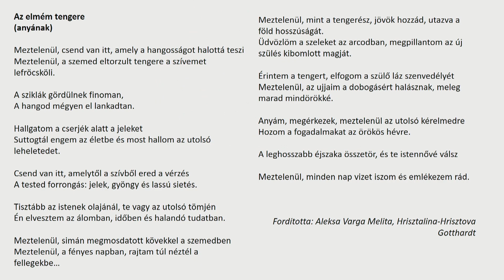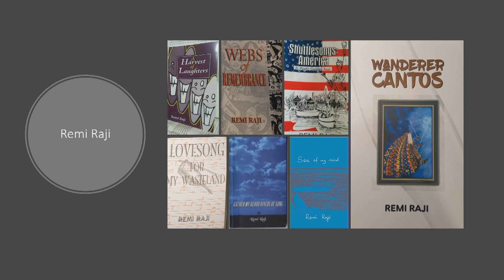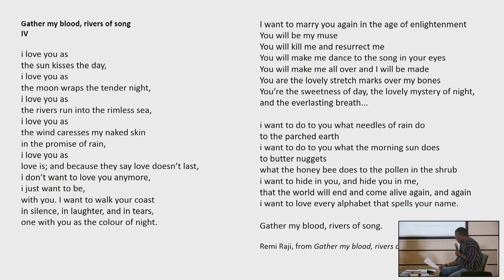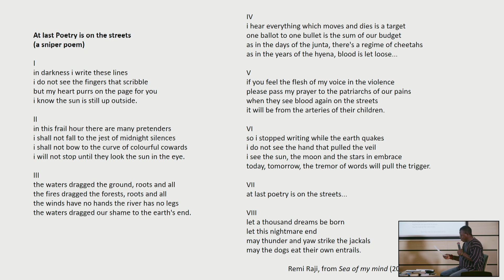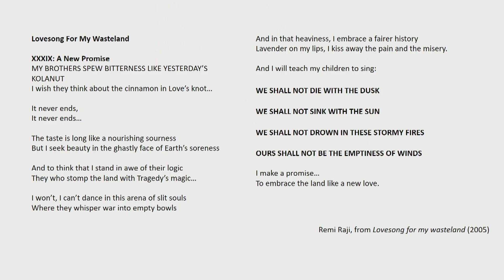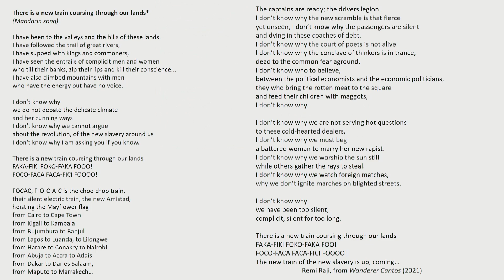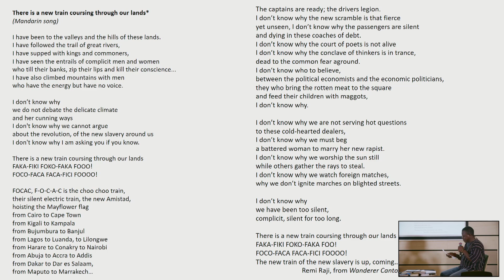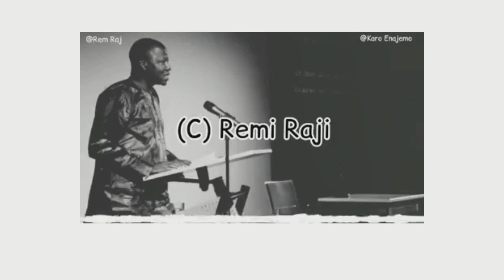Conversation with Nigerian poet Remi Raji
Interviewer:
Prof. Dr. Melita Varga, Assistant Professor, Faculty of Humanities and Social Sciences Osijek

Remi Raji is the pen name of Aderemi Raji-Oyelade, a Nigerian poet, scholar, literary organiser and cultural activist. Raji’s first collection of poems – A Harvest of Laughters (1997) – has won national and international recognition. A Salzburg Fellow and visiting professor and writer to a number of institutions including Southern Illinois University at Edwardsville, Universities of California at Riverside and Irvine (all U.S.A.), University of Cape Town (South Africa), and Cambridge University (UK), Raji’s scholarly essays have appeared in journals including Research in African Literatures and African Literature Today. Raji has presented his poems in Africa, Europe and America. In 2005, he served as the Guest Writer to the City of Stockholm (Sweden). Raji’s works have been translated into French, German, Catalan, Swedish, Ukrainian and Latvian. He has been an “Alexander von Humboldt”-Scholar to the Humboldt University to Berlin (Germany).

The conversation was recorded on 19 May, 2022
The program is the part of the InternationalSeasons program series of the University of Pécs.